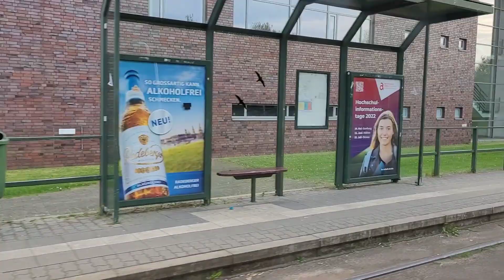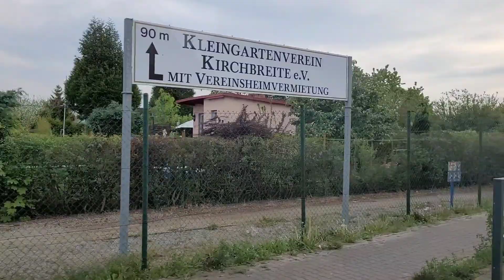Straßenbahn Dessau | Mitfahrt im NGT6D auf der Linie 3 Hauptbahnhof - Junkerspark